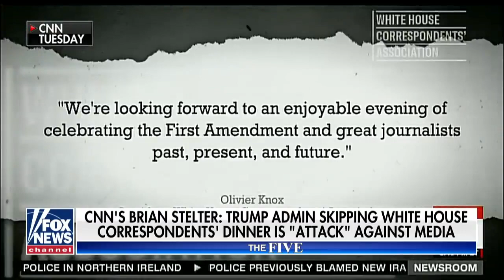Gutfeld On CNN Whining About Trump Skipping The WHCD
April 24, 2019 - President Trump to skip 'boring' White House Correspondents' Dinner, host MAGA rally instead.